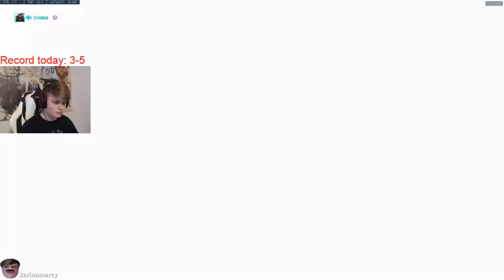HIGHLIGHTS OF THE DAY 2 (Dafran 1v1) | Kragie